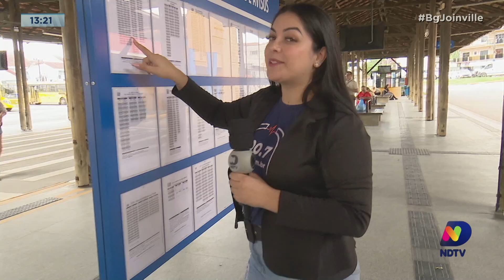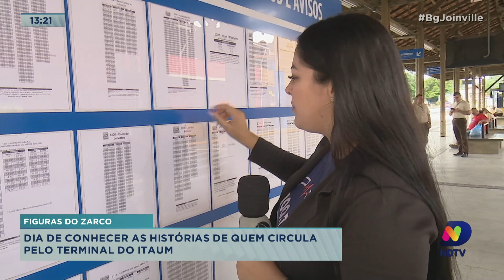Figuras do Zarco: dia de conhecer as histórias de quem circula pelo terminal do Itaum